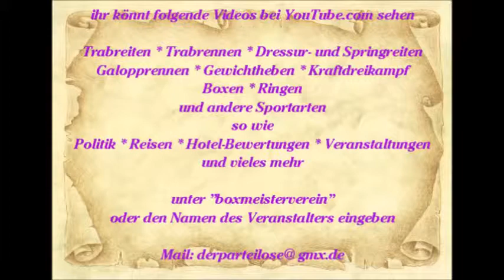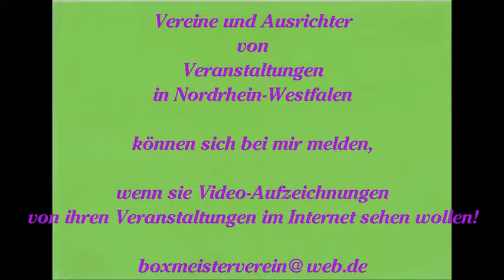627 * Der Sportler * Reisen * Mallorca Paguera Hotel Valentin Akrobaten Show Teil 7 12.06.2015